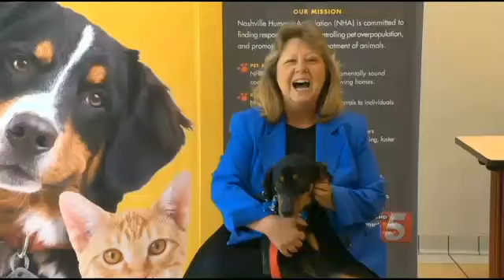Talk of the Town Pets: Pet Of The Week: Friday, May 2, 2014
If you would like to adopt today's pet or any animal from the Nashville Humane Association, visit them at 213 Oceola Avenue in West Nashville just off Charlotte Ave. or call or visit them